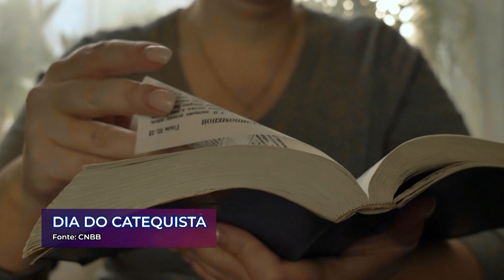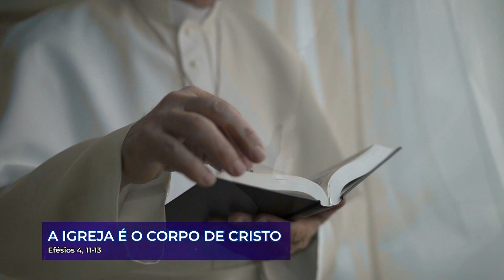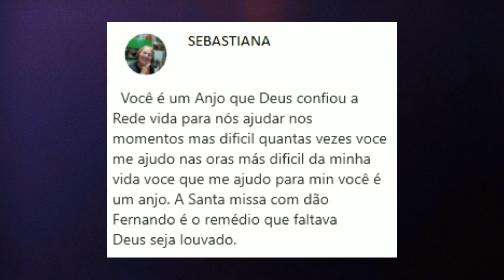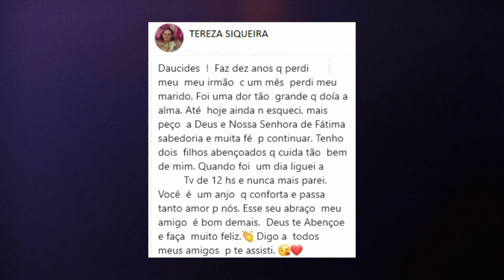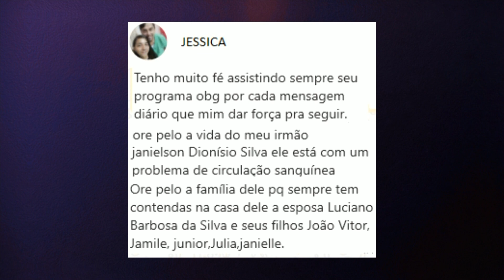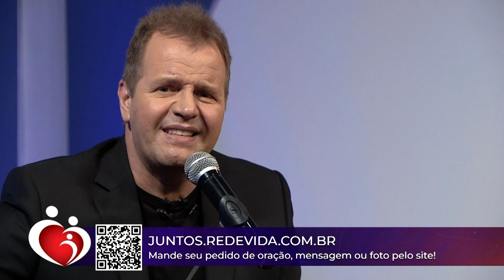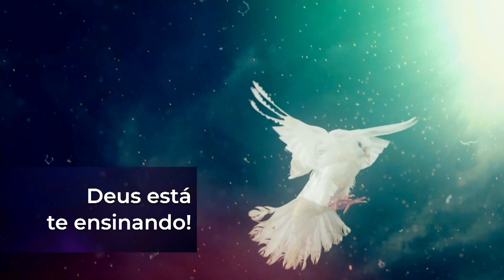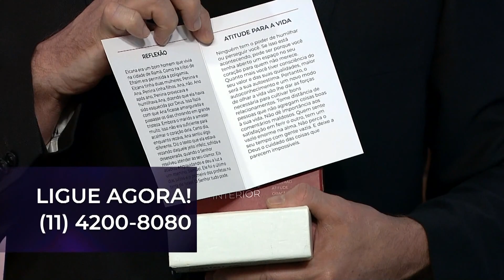Conta Comigo – 25/08/23 – Parte 2